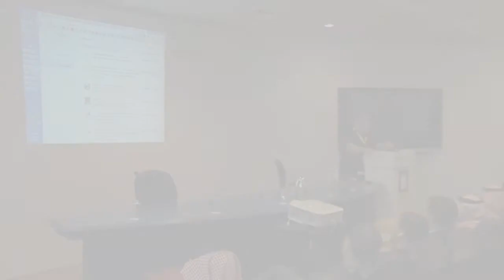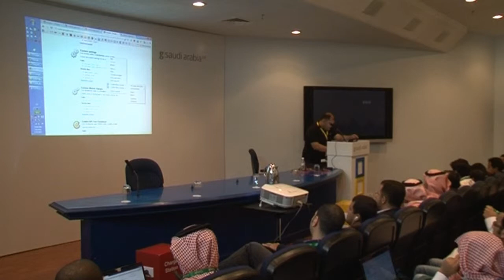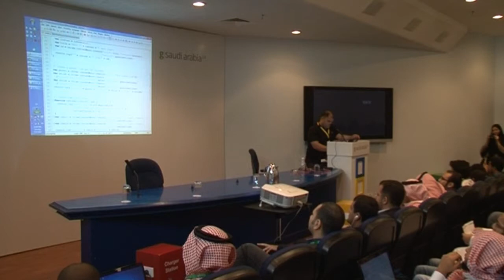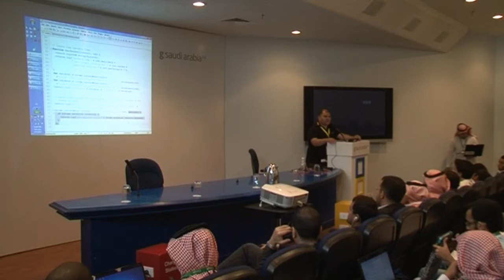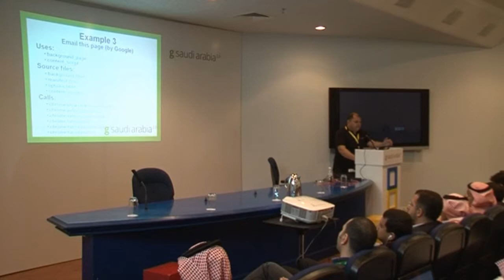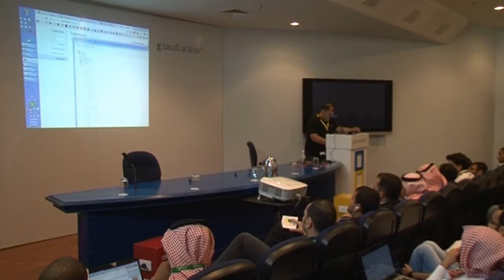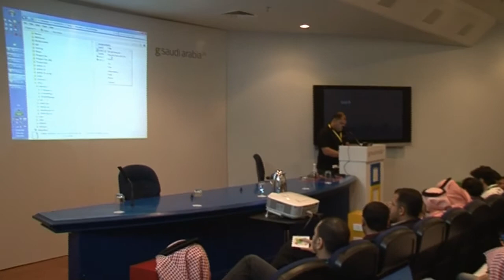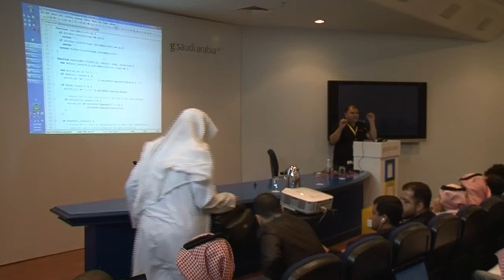أيام قوقل جدة: إضافات الكروم الجزء الثاني